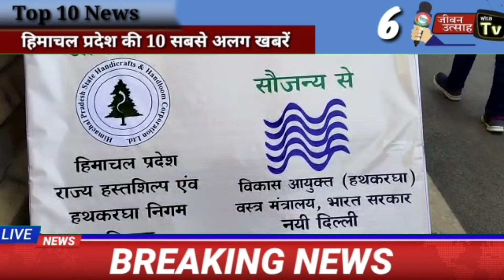आज 06 जनवरी 2023 दिन भर की 10 बड़ी खबरें ll LIVE: HIMACHAL PRADESH TOP-10 BREKING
About this Video:- आज 06 जनवरी 2023 दिन भर की 10 बड़ी खबरें ll LIVE: HIMACHAL PRADESH TOP-10 BREKING